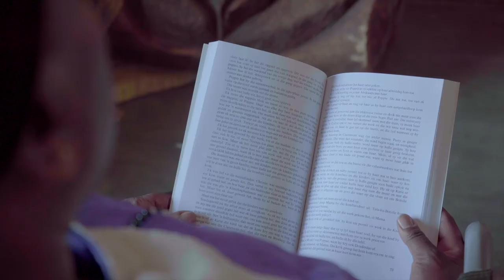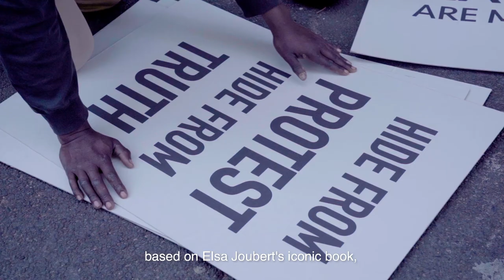Poppie Nongena - Van Boek Na Rolprent (Agter Die Skerms)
'n Kykie agter die skerms na die ware storie van 'Poppie Nongena' en die ikoniese Elsa Joubert roman waarop die film gebaseer is - deur middel van onderhoude met die Regisseur en akteurs, insluitende Anna-Mart van der Merwe.
PoppieNongenaFilm IN FLIEKTEATERS 31 Januarie 2020.
A look behind the scenes at the true story of 'Poppie Nongena' and the iconic Elsa Joubert novel that the film is based on - through interviews with the Director and cast.
PoppieNongenaFilm IN SA CINEMAS 31 January 2020.

Producer: Mike Savage
Videographer: Michael Brokensha
Sound Recordist: James Savage